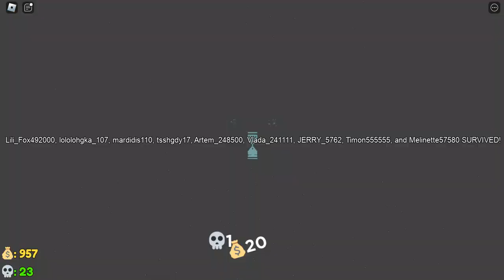Страшный лифт 😨 роблокс